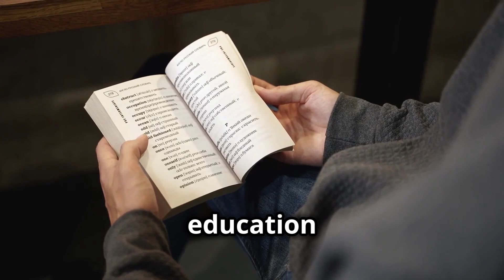The Netherlands will Blow your Mind... and don't call it Holland!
Learn about the Netherlands in just 5 minutes.  This unique country is known for its vibrant tulip fields, iconic windmills, and world-renowned cycling culture. 🌷🚲

Why does the Netherlands have more bicycles than people?  Why do some people call it Holland? And how does a country keep away flooding when one-third of it is under sea level? 🌊💡

We also have a brief dive into Dutch history and culture, including world renowned artists such as Vincent van Gogh and Rembrandt, and uncover the secrets behind the world's busiest port (spoiler alert... it's Rotterdam!) 🎨🚢

From the stunning peaceful canals of Amsterdam to those crazy Dutch parties where everyone dresses in the color orange, there's so much culture to explore. 🌟🎉 We'll also take a closer look at delicious Dutch treats like stroopwafels (syrup waffles) and cheese, and why the Dutch consume the most licorice per capita! 🍴🧀

Don't miss out on this explosion of captivating facts about the Netherlands. Press play and enjoy the journey! 🚀🌍